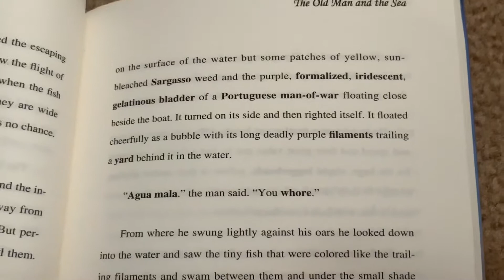When the book you read contains a bad word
R e l a t a b l e